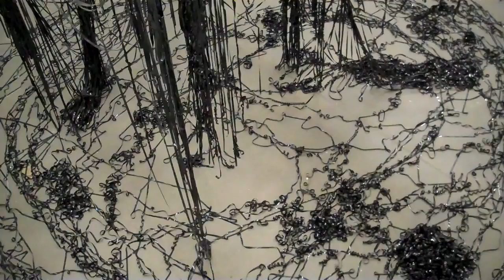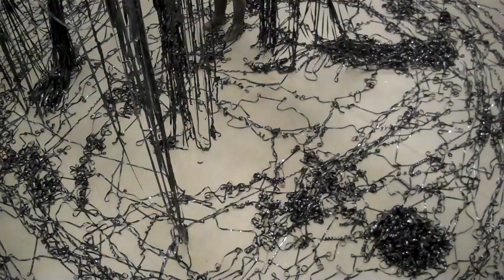Taped Piece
Video performance piece in which I unravel vhs tapes